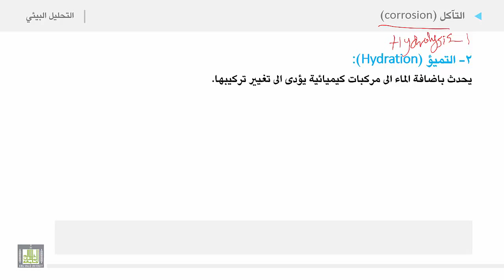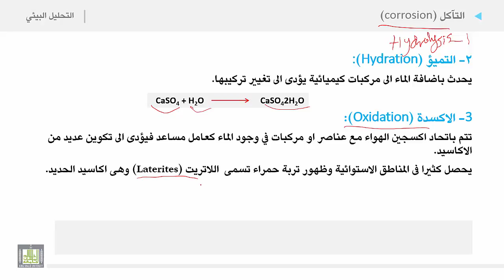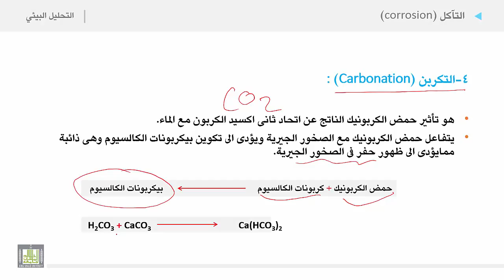التحليل البيئي 2 | الوحدة 3 | التأكل - 2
التأكل - 2
1. اقسام التآكل
b. التميؤ
c. الاكسدة
d. التكربن